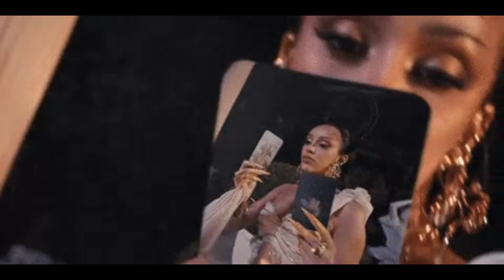Doja Cat X Ice Spice Type Beat- Da Baddest